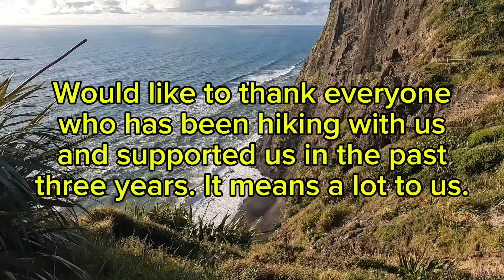KAHA KAREKARE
Join us on our 3rd year anniversary hiking the COMANS & MERCER BAY LOOP TRACK, in Karekare Beach near Piha, West Auckland